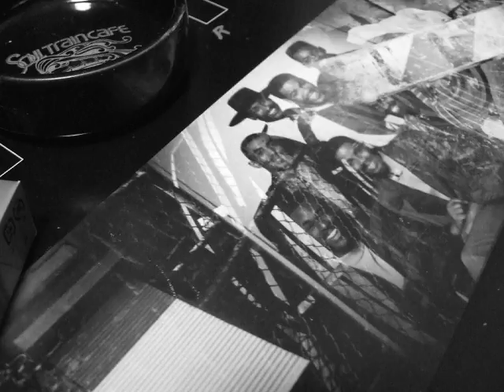410 Lead The Way